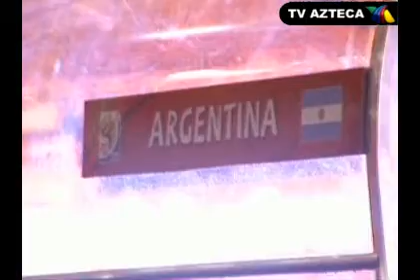Javier Aguirre quiere hacer historia ante Argentina ??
Un Javier Aguirre serio y en ocasiones enojado aseguró horas antes de enfrentar a Argentina que la Selección Azteca puede hacer historia.